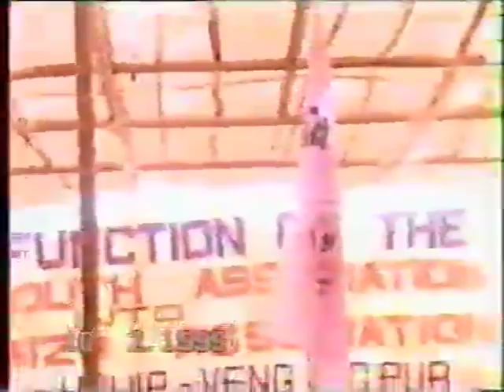Gentam sangin ana en mai in.!!